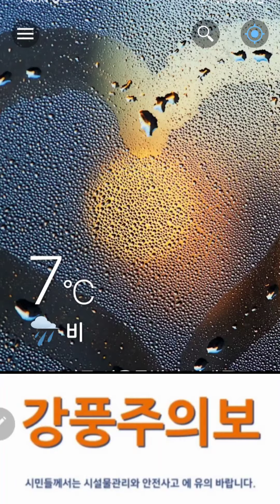맨팔 4) 거꾸로 다시오른 응봉능선 2-1 여전히 계속되는 풍욕과 어싱 *2-2편은 재생목록중 힐링토크에서 이어집니다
저체온탈출 체온1°올리기#풍욕
장시간의 맨발어싱이 쉽지않은 계절에는
맨팔 풍욕을 병행하여
자체발열로 체온을 올릴수 있도록
실행해본 영상입니다
한겨울까지 쭈~욱 실천해보려고
계획중입니다
으쌰 으쌰 화이팅